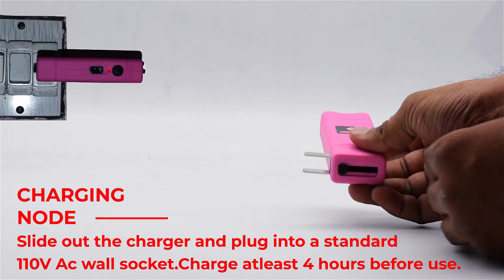Fightsense Heavy Duty Stun Gun with LED FLAHLIGHT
we carry a variety of different stun guns and stun batons for self-defense.  However, recently we introduced some new models that are more portable and compact.  In doing so, many of our customers wanted to know if they are effective as a self-defense weapon.  So, I spent some time reviewing the various stun guns we carry and even testing some of them out to see if they are strong enough to fend off an attacker.

Amazone Store.________. Link._.
Regards By Fightsense...
Thanks.